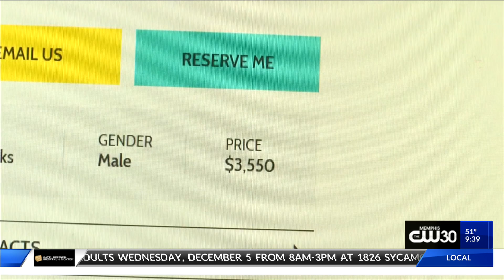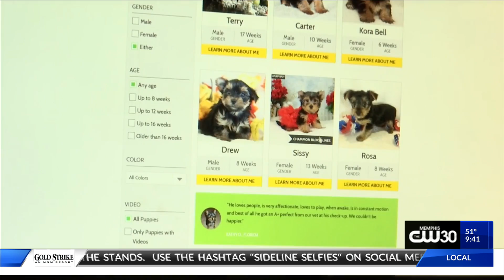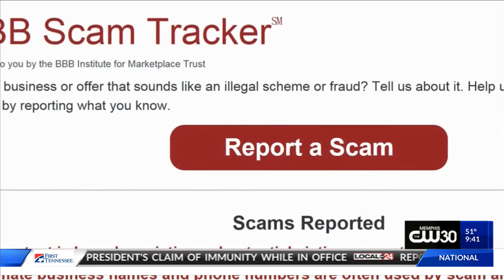Friday 9pm F block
Friday 9pm Fblock